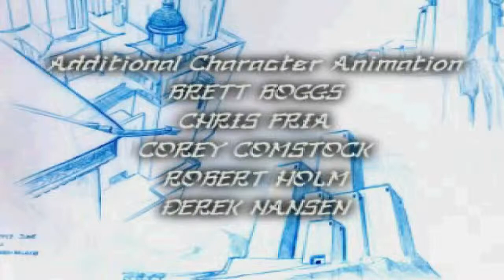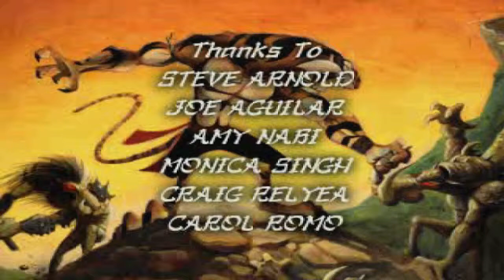Let's Play T'ai Fu: Wrath of the Tiger - Part 22 - Forbidden Palace (Final Part!)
Part 22 (Final Part!) of my T'ai Fu: Wrath of the Tiger Let's Play!
In this part, I defeat the Dragon Master in Forbidden Palace, and complete the game! :D

Thank you so much to everyone who has watched this Let's Play!!
It means a lot to me that you watch my videos, and I really hope you have enjoyed this!! :D